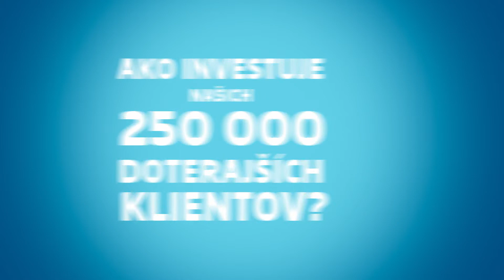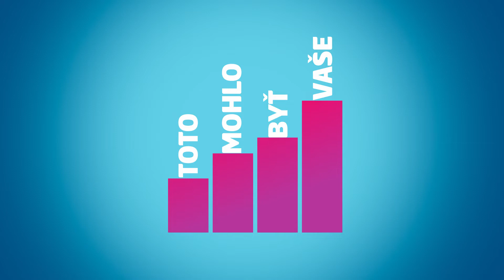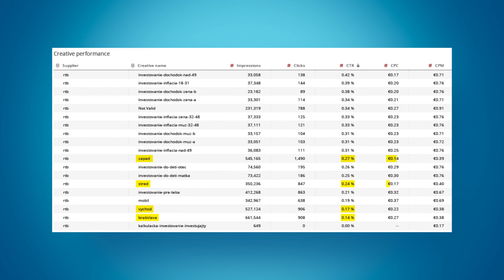SLSP: Ľudia ako vy investujú (case study)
Ako investuje našich 250 000 klientov? Tieto dáta sme využili a vytvorili komunikáciu na oslovenie potenciálnych investorov. Ľudia tak zistili ako investujú ich rovestníci či susedia z mesta.